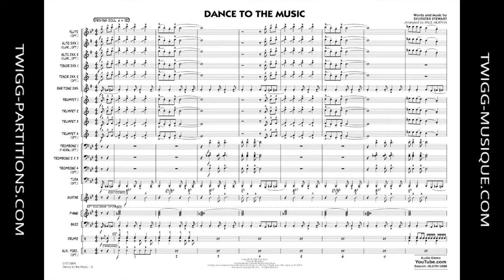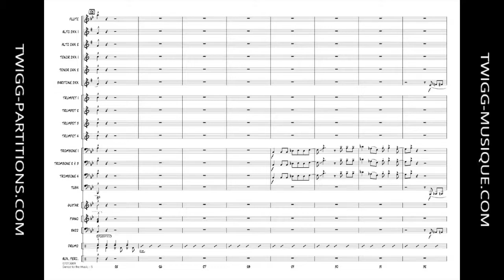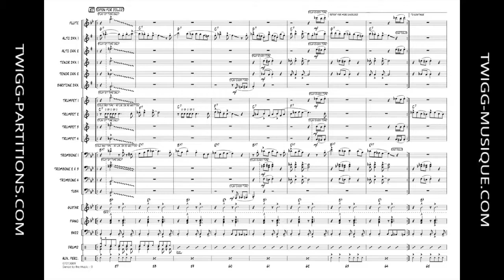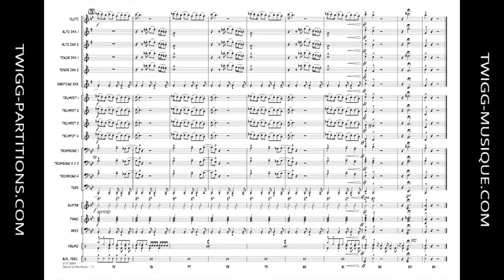Dance to the Music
Comp.
Arr.
Style:
Niveau | Grade:
Code d'item / Product ID: